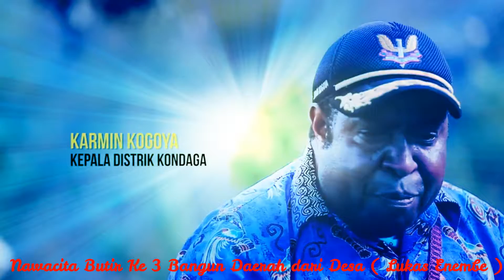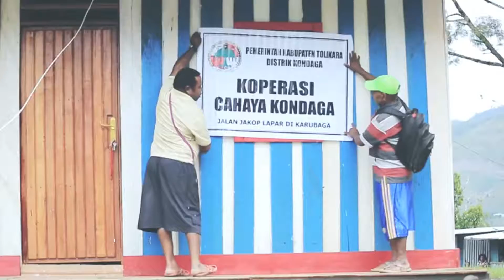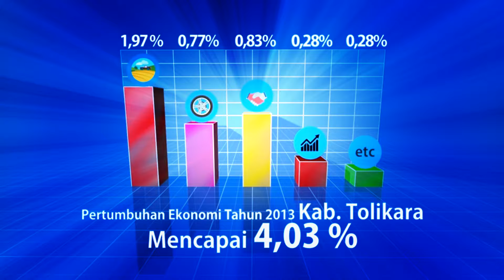LUKAS ENEMBE : PAPUA BANGKIT di TOLIKARA, JANTUNG PAPUA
Ini yang saya maksud dengan Papua Bangkit Untuk Mandiri dan Sejahtera ( Lukas Enembe )